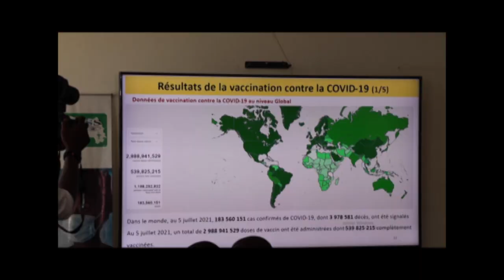Actualités Guinéenne du 08 septembre 2021